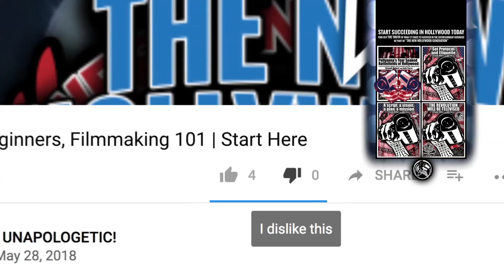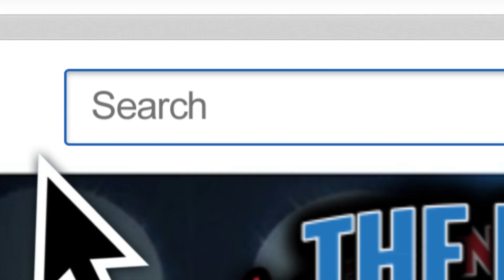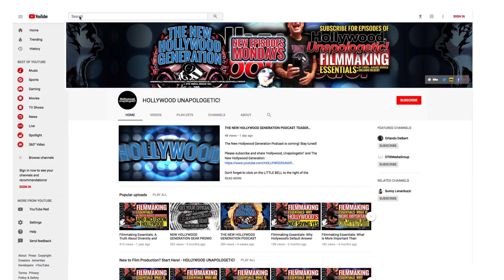Filmmaking Essentials: Identifying Self-Sabotaging Behavior, Taking Control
Want to know how to succeed in Hollywood, or anywhere else in the entertainment business? You are not the only one. The truth is, many aspiring filmmakers have self-sabotaging patterns and get in their own way of success. And they get in the way of the success of others’, sometimes causing projects to crash and burn. This is not at all unique just to those in the filmmaking community. This is something everyone has been either guilty of at one point or another in their own lives, or have witnessed it first hand.

The thing is, most people get caught up in the wrong details. They don’t follow through. They don’t return calls. They cause rifts within the organization to divert attention from what they’re supposed to be doing. And the ever popular, do the exact opposite of what is needed to close a deal, to get the first check. And all the while, telling those involved everything is moving forward as planned and all along the project has been left hanging in mid-air and no one had the decency to tell you. Sound familiar?

I’m going to tell you how our brain has hard-wired an avoidance of pain mechanism built into it by creating pleasure. Creating pleasure? It happens when we’re looking into an unfamiliar set of life events that can be very positive. If we are in a positive situation, in work, or with a new person, a time comes when we may begin second guessing things. When that happens, our brains just stop, forward momentum just stops. As members of The New Hollywood Generation, as part of following your Hollywood dream, I want to challenge you to identify if you self-sabotage your own life. I want you to think about those close to you and identify if there is someone in your life that may be doing the same to themselves or make an effort to bring others down with them. All of this coming up.

• Get your Hollywood, Unapologetic! / New Hollywood Generation / Battlefields of Hollywood gear

The purpose of ‘Hollywood, Unapologetic!’ is to positively empower one another and to empower our industry. It is important to engage in discussions that will initiate constructive lines of thought in the hopes to get young people to become thought leaders and to create a positive voice for themselves, their communities, and one another.